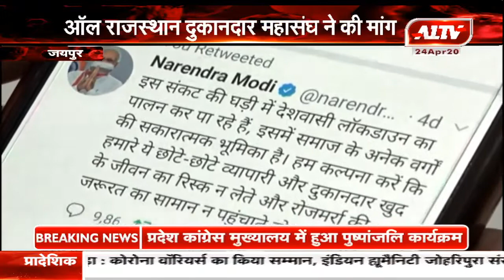जयपुर : ऑल राजस्थान दुकानदार महासंघ ने की मांग